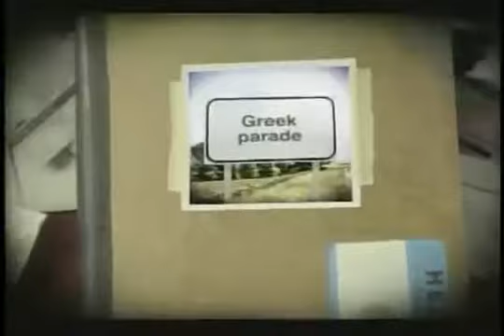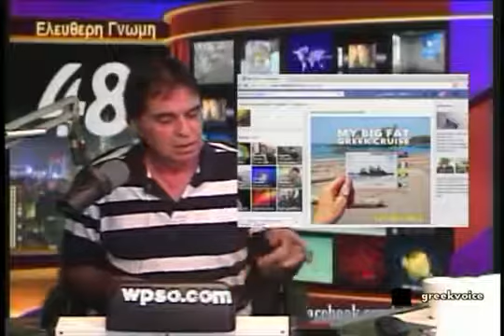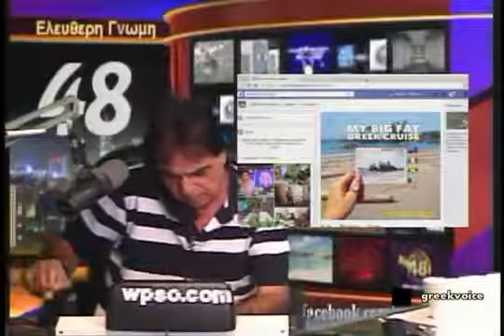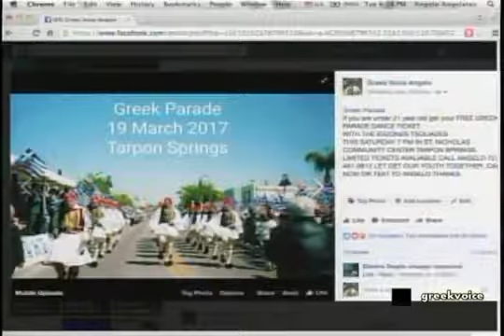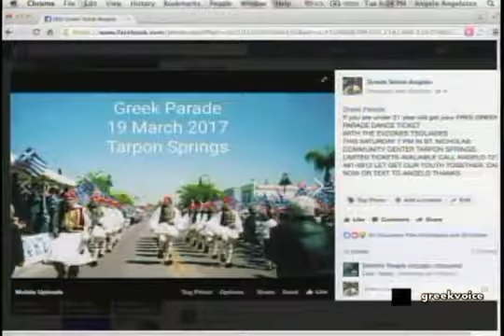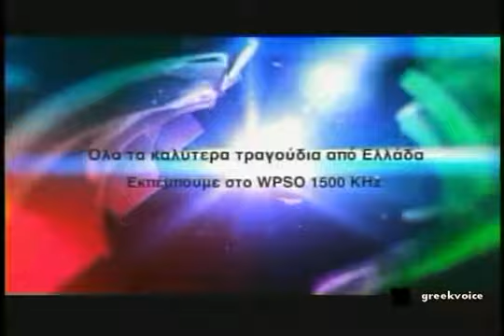Ελευθερη Γνωμη με τον Αγγελο Αγγελατο march 16 2017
Παναγιωτης Τουλατος Ερευνα ΑΝΑ ΠΑΡΑΓΩΓΗ ΤΗΣ ΑΡΧΑΙΑΣ ΕΛΛΗΝΙΚΗΣ ΤΕΧΝΟΛΟΓΙΑΣ .ΠΡΟΤΙΝΕΙ Ο ΤΡΑΜΠ ΣΤΗΝ Ν Α Σ Α.

Ελευθερη Γνωμη με τον Αγγελο Αγγελατο σημερα Πιστη με τον Παναγιωτη Τουλατο Ανοιχτή γραμμή με τους τηλεθεα.

Ελευθερη Γνωμη με τον Αγγελο Αγγελατο march 14 2017.

ΤΟΥΡΚΙΑ, ΜΠΡΑΒΟΙ ΤΗΣ ΤΟΥΡΚΙΑ ΞΥΛΟ Σ ΑΜΕΡΙΚΑΝΟΥΣ ΠΟΛΙΤΕΣ,